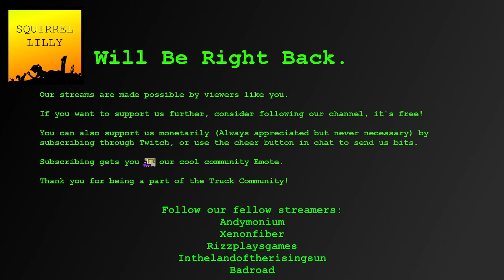Kristi + Katie | Game Dev Story: TRUCC GAMING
Katie and Kristi are just mad the world can't understand the genius of SekiroKart